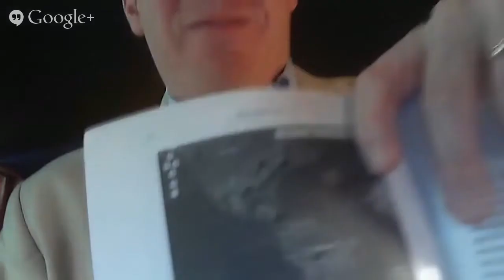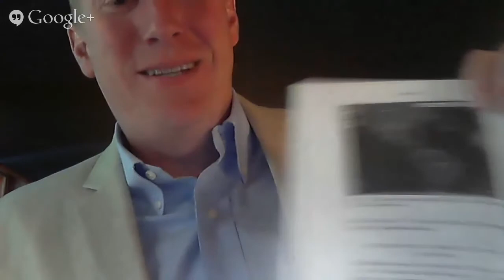In Defense of Sweat Shops - The Best Documentary Ever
Prof. Ben Powell discusses the importance of sweatshops in third world countries. Despite conventional views on the issue, sweatshops are actually the best .

Sweatshops should all be shut down because of the terrible working conditions and unfair treatment of workers, right? But what about the people who choose to .

Ben Powell (TTU and the Free ket Institute) speaks with Jeffrey Tucker (Liberty.me) about the huge confusion over sweat shops and economic development.

Buzzfeed posted an article in defense of sweatshops, quoting economists such as Paul Krugman and Nicholas Kristof of the New York Times. When liberals are .